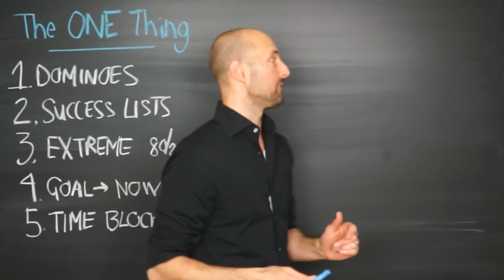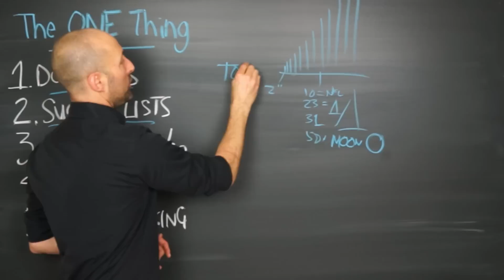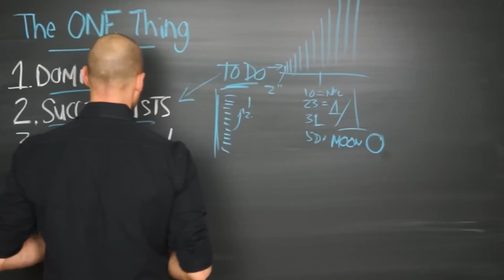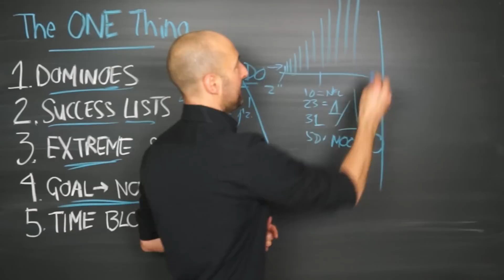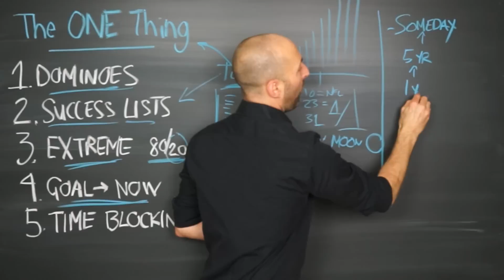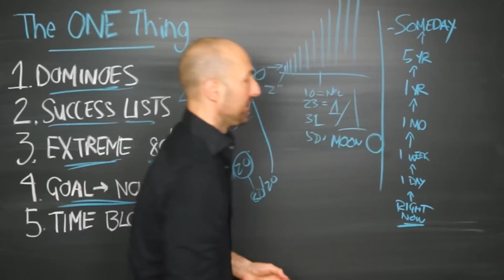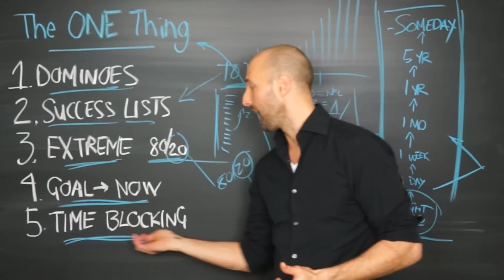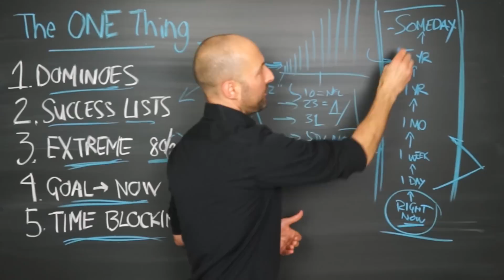PNTV: The ONE Thing by Gary Keller & Jay Papasan (#144)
Here's a quick look at five of my favorite Big Ideas from "The ONE Thing" by Gary Keller and Jay Papasan. Hope you enjoy!